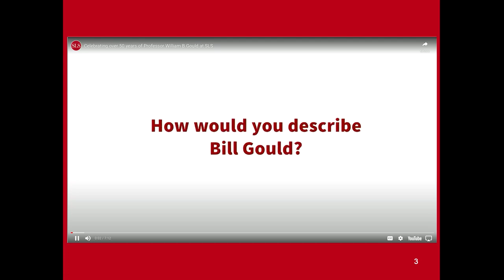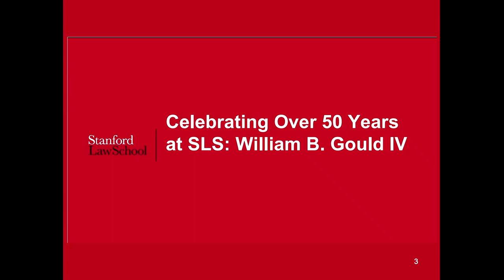Celebrating Over 50 Years at SLS: William B. Gould IV (v.3)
Celebrate Professor William B. Gould IV and the impact he has had on the SLS community since joining the SLS faculty as the first African-American professor over 50 years ago. The program will include remarks from past students, friends, colleagues and a fireside chat discussion with Bill himself!